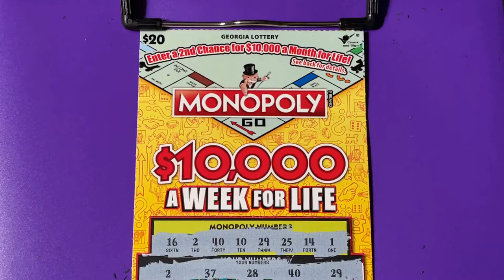BIG WIN FROM GEORGIA TICKETS! (PART 2 OF 4)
Looking for the winning ticket! We are a family that loves to scratch a variety of instant tickets. We are hoping to win something big! Come along with us and wish us luck! If you would like to buy a Florida Lottery ticket, I will go in on half the cost of the ticket and I will split the winnings 50/50 with you. That way we have twice the chances of winning if we buy two tickets. We do have playlists for you to watch, where the tickets are grouped by dollar amounts. Be sure to watch the playlist titled "Important Information" for links that you should not click on if found in our comments section. Have a blessed day!